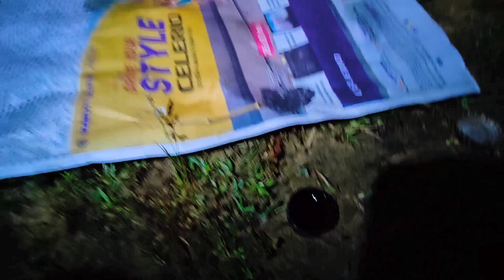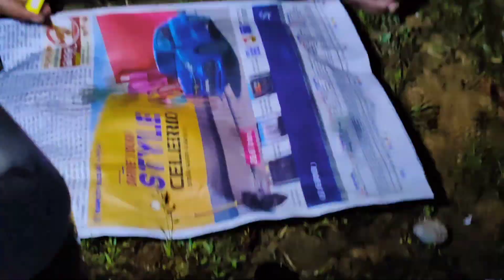Lemme Black Premium Rum And Chicken Pakoda#odisha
🚭 alcohol injuries to helth